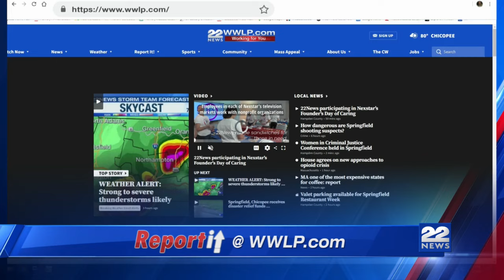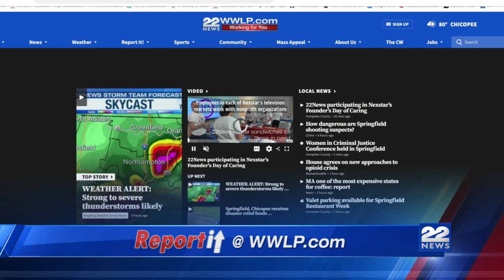22News at 4PM: Digital Edition 6/14/2024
22News took part in Nexstar’s Founder’s Day of Caring to serve our community here in western Mass. Watch the latest news, weather, and traffic now.